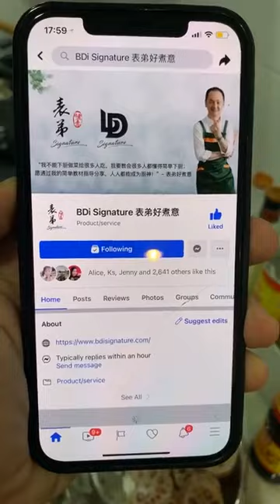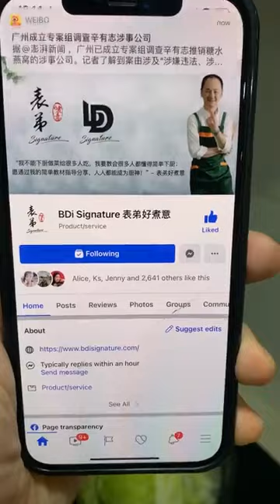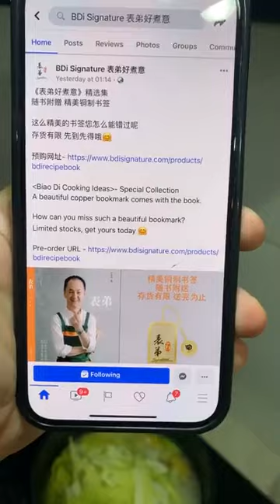表弟好煮意 - 藕片煎肉末, 咖喱叶炒鸡, 龙虎斑芋头煲, Minced Pork w/ Lotus, Chicken with Curry Leaf, Claypot Grouper w/ Yam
藕片煎肉末
材料：莲藕￼1段去皮切片、肉碎300克、大香菜5片
腌肉碎：蛋白1个、胡椒粉1/2茶匙、料酒1/2汤匙、麻油1茶匙、盐1/3茶匙、糖1/2茶匙、木薯粉1汤匙
做法：请观看视频
English translate from google
Pan Fried Minced Pork with Lotus
Ingredients: 1 Lotus root peeled and sliced, 300 grams minced pork , 5 coriander
Marinated pork : 1 egg white, 1/2 teaspoon pepper powder , 1/2 tablespoon cooking wine, 1 teaspoon sesame oil, 1/3 teaspoon salt, 1/2 teaspoon sugar, 1 tablespoon tapioca powder

咖喱叶炒鸡
材料：鸡肉切块1.2公斤、大青椒1/2个切块、大黄椒半个切块、咖喱叶3汤匙
腌鸡肉：酱油2/3汤匙、料酒1汤匙、胡椒粉1/2汤匙、木薯粉1/2汤匙
调味料：蚝油1汤匙、酱油1汤匙、糖1茶匙、料酒1汤匙、鸡精粉1茶匙、清水150克焖至汤汁浓稠即可
做法：请观看视频

Stir Fried Chicken with Curry Leaf
Ingredients: Chicken 1.2kg - diced , Green bell pepper 1/2 - diced , Yellow bell pepper 1/2 - diced , 3 tablespoons curry leaves
Marinated chicken: 2/3 tablespoon of soy sauce, 1 tablespoon of cooking wine, 1/2 tablespoon of pepper powder , 1/2 tablespoon of tapioca powder
Seasoning: 1 tablespoon of oyster sauce, 1 tablespoon of soy sauce, 1 teaspoon of sugar, 1 tablespoon of cooking wine, 1 teaspoon of chicken powder, 150 grams of water, and simmer until the soup is thick

龍虎斑芋头煲
材料：龍虎斑1公斤切块、芋头400克切片、姜6片、蒜瓣6个切片、白菜300克、甜豆10个
腌鱼肉、酱油1汤匙、料酒1汤匙、糖1茶匙、麻油1茶匙、胡椒粉1/2汤匙、木薯粉2汤匙半
调味料：盐2茶匙、糖2茶匙、鸡精粉1茶匙半、料酒3汤匙、清水2公升、胡椒粉1茶匙
Claypot Grouper with Yam
Ingredients: 1 kg of Grouper cut into pieces, 400 g of taro, 6 slices of ginger, 6 slices of garlic clove, 300 g of Chinese cabbage, 10 snap peas
Marinated fish, 1 tablespoon of soy sauce, 1 tablespoon of cooking wine, 1 teaspoon of sugar, 1 teaspoon of sesame oil, 1/2 tablespoon of pepper powder , 2.5 tablespoons of tapioca powder
Seasoning: 2 teaspoons of salt, 2 teaspoons of sugar, 1.5 teaspoon of chicken powder, 3 tablespoons of cooking wine, 2 liters of water, 1 teaspoon of pepper powder